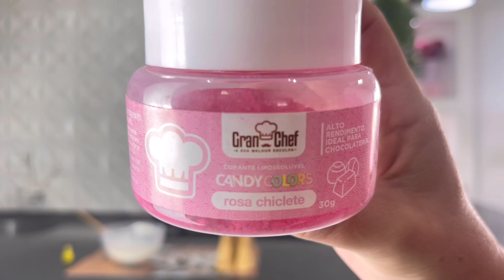Venda Esse Incrível Cone De Morango e Fature Muito 🤑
Já somos mais de 228 mil 😱 👏👏👏👏 agradeço o carinho de cada um de vocês ❤️❤️❤️
Bora fazer essa família crescer mais 🙌
Conto com a ajuda de vocês, compartilhando esse vídeo, para chegar cada vez a mais pessoas, e com isso ajudar ao próximo, que Deus abençoe grandemente a vida de vocês 🙌

Me sigam no Instagram 🥰 para não perder vídeos inéditos com conteúdos super importantes

Base Branca
A cada 100grs de chocolate branco nobre
Acrescente 60ml de creme de leite

200grs de base branca
1 colher de sobremesa de pó de sorvete morango tropical (marvi)

Geleia de morango na montagem